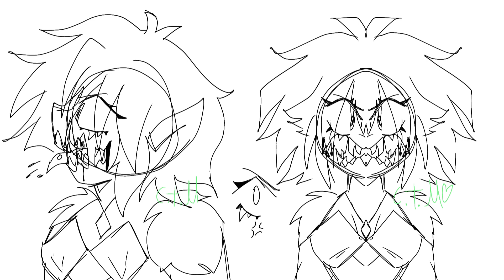it arts my :) (how us! I like it how I'm drawing it)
I love it (lol)
^w^
watching it was fun it's!